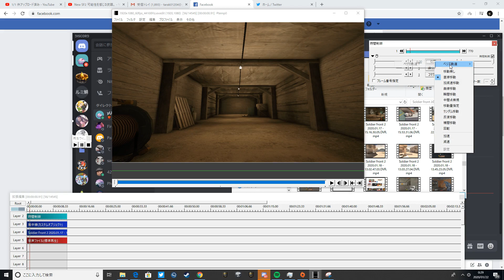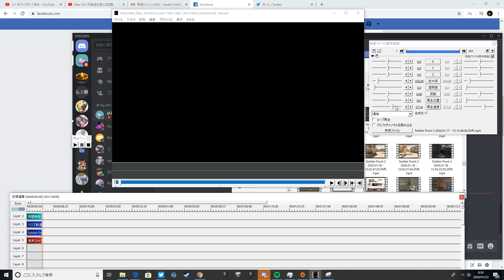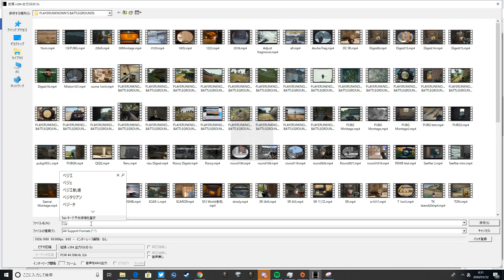[Aviutl] ベジエ軌道